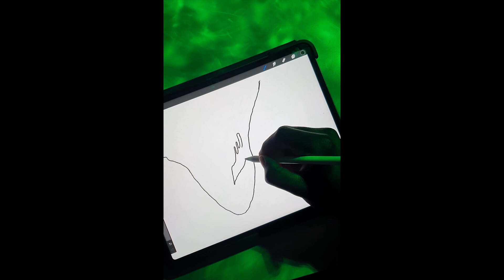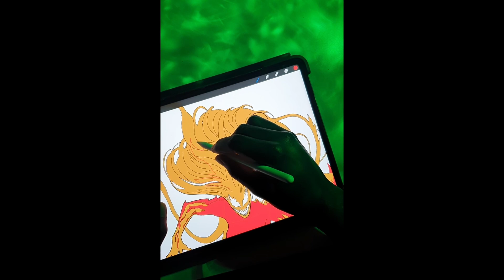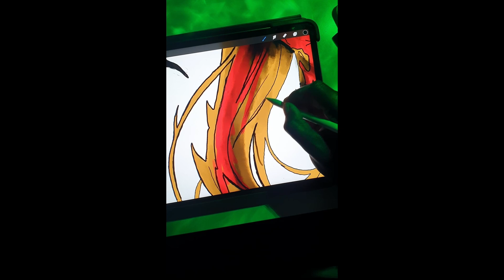Drawing SCREAM - VENOM